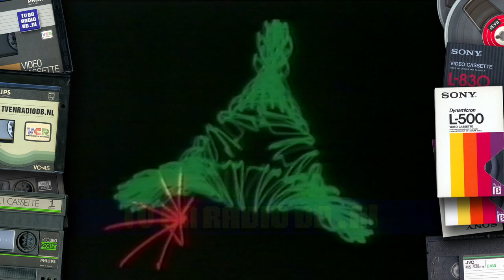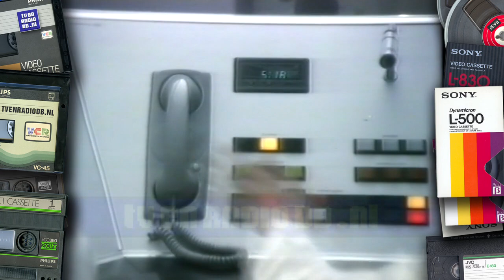TV: STER Blok (19870519, 2023, Nederland 1)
Compleet STER Blok. Uitgezonden op 19 mei 1987 om 20:23 uur op Nederland 1.

Reclamespots:
- Loeki de Leeuw Contrabas intro
- Diamant
- Loeki de Leeuw
- Amrobank
- Wipp Express
- Loeki de Leeuw
- Fruitella
- PTT Telecommunicatie
- Loeki de Leeuw
- Del Monte
- Bloemen houden van mensen
- Lundia (Ijf Blokker)
- Sproei & Bloei
- Loeki de Leeuw
- O.B.
- Bromfiets
- Loeki de Leeuw
- Iglo Vissticks (Kapitein Iglo)
- Iveco
- Loeki de Leeuw
- Nashua Faxen
- Loeki de Leeuw Contrabas outro